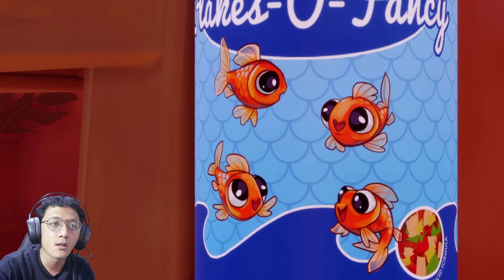Game Balap Cupang yang Ternyata Seru Banget!! - i Am Fish